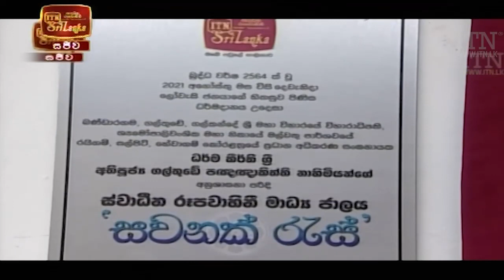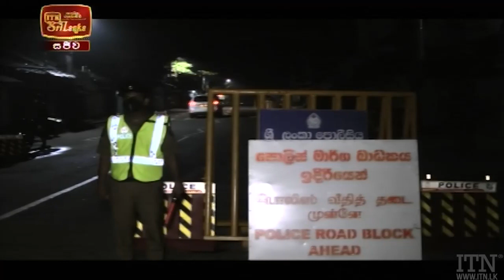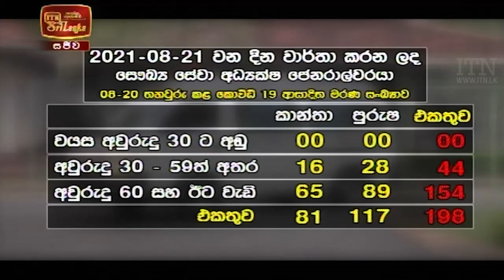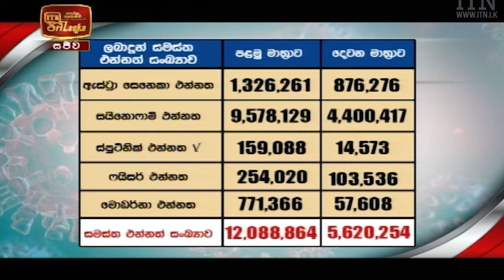ITN News 2021-08-22 | 12.00 PM